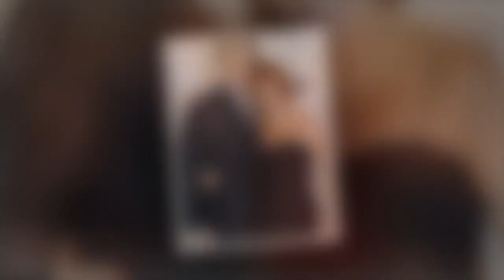Anton Du Beke shares 'tragedy' as royal 'shuts down' Strictly stint